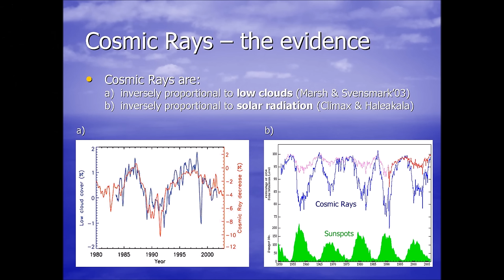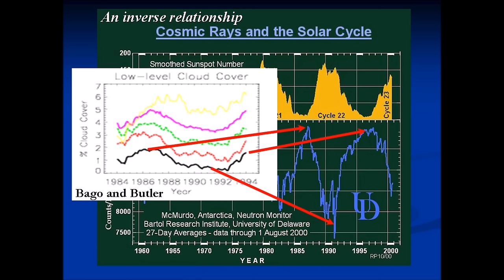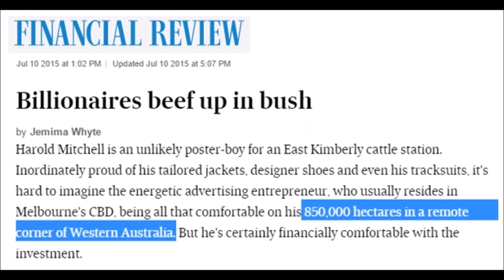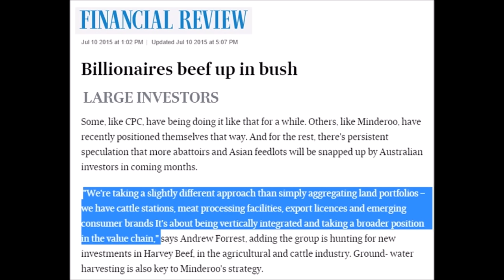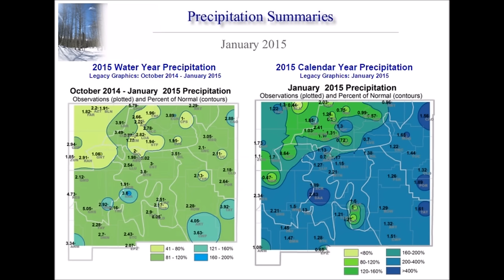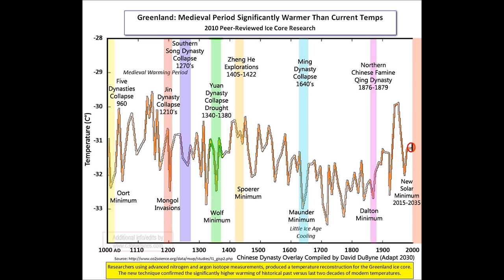Cooler & Wetter Deserts, Billionaires Pounce on Investment | Mini Ice Age 2015-2035 (87)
Deserts are becoming wetter as cloud thickness increases in the beginning years of the new solar minimum. More abundant rainfall is turning deserts into grasslands across Africa, Australia and the US S.W. Billionaires are pouncing on mega ranches to take advantage of increasing food productivity and cattle range possibilities.